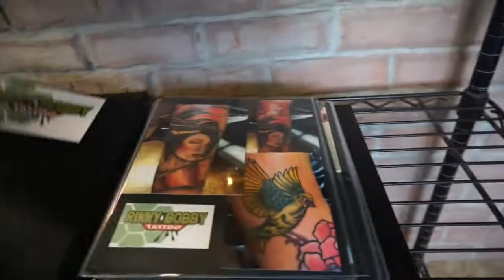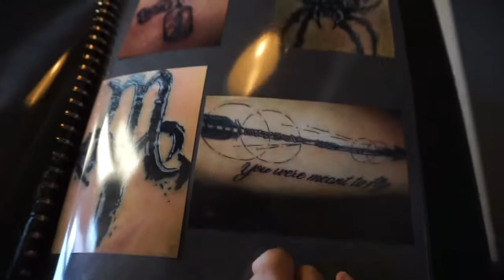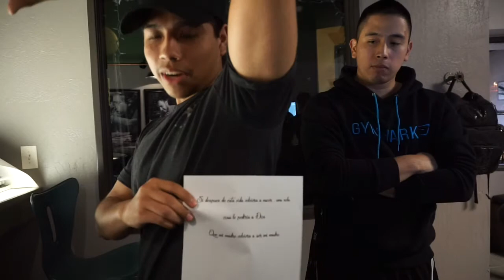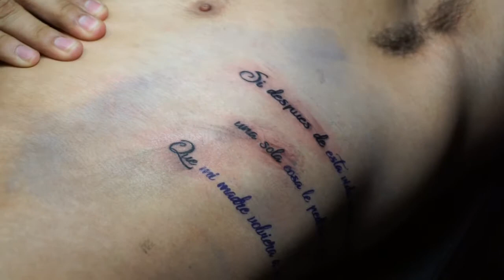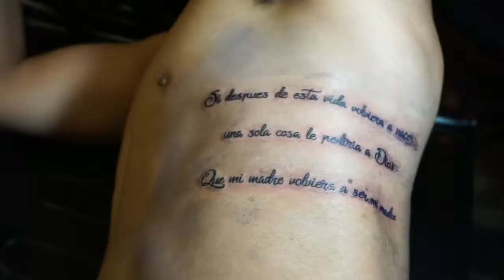GETTING MY FIRST TATTOO!